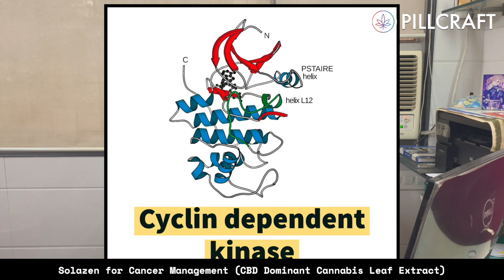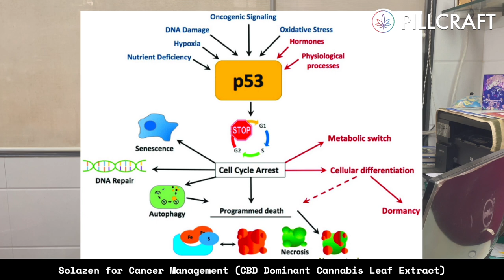Cancer Management with Medical Cannabis - CBD dominant leaf extract - Pillcraft Solazen (English)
In this informative video, Ayurvedic Dr. Nitin Kochar (M.D. Ayurveda, Mumbai) shares his experience utilising Cannabis leaf derived CBD in the management of cancer patients.

He discusses how Cannabis or CBD can help to mitigate the side effects of chemotherapy, such as nausea and vomiting, and may even have potential anti-tumor properties. He also covers the benefits of CBD in combination with other cancer treatments and the importance of proper dosing. Dr. Nitin Kochar also provides important considerations for other doctors looking to incorporate CBD into their cancer treatment plans.

This video is a must-watch for any healthcare professional seeking to stay up-to-date on the latest research and treatments in the management of Cancer.
Benefits of Solazen (CBD dominant Cannabis leaf extract) in Cancer Management:
- Reduces chemotherapy resistance
- Reduces fatigue in cancer patients
- Increases appetite
- Improves quality of sleep
- Improves quality of life

*The CBD and THC values of Solazen and Solazen Forte are indicative values only.

For further enquiries about the product,